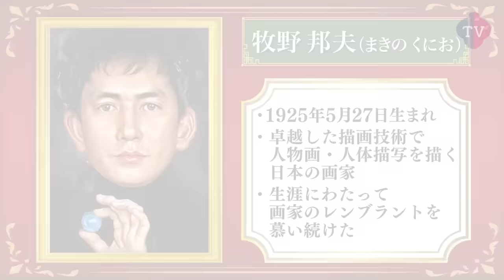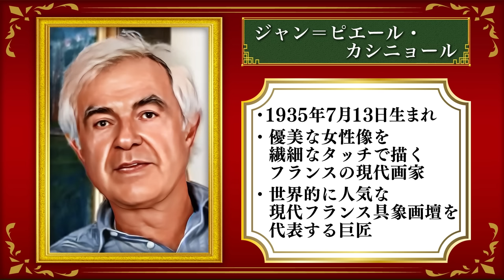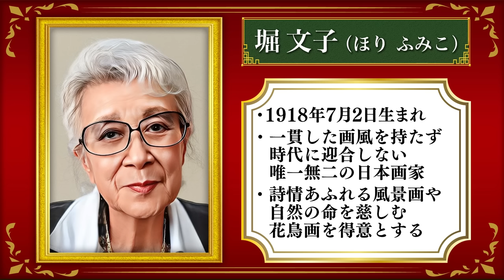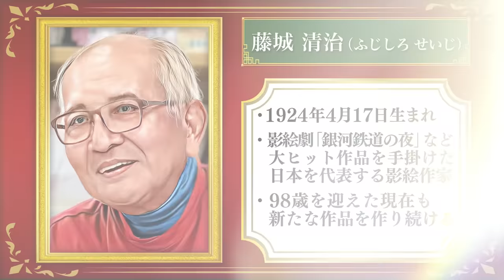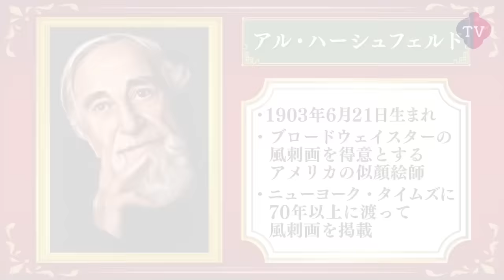【あの有名画家も！？】徹子の肖像画コレクション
こんにちは、黒柳徹子です。
私はこれまで、沢山の方に肖像画を描いていただきました。
その当時は、そんなに有名じゃなかったりしたので、
気軽に「描いて」なんてお願いしたのですが
今では、巨匠と呼ばれてしまう方々ばかりです。
どちらも描いてくださった方の個性が詰まっている
素晴らしい作品なので、皆さまにもご覧頂けたらと
思って、ほんの一部ですが、ご紹介いたします。